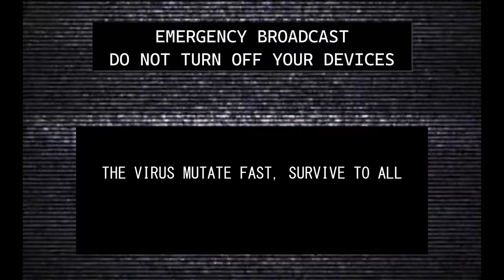Helheim Island : The Last Bastion Trailer (Keirox Custom Maps) - Rust New Map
Helheim Island - The Last Bastion is finaly released on Rust ! The map have it's own lore and everything has been made to provide the best horror, but also beautifull gameplay. The map got stunning landscapes, and you can feel it right after you spawned on the amazing beaches !

Any questions ? Get in touch with me or the community on discord !

Music used in this video :

Rok Nardin - The rumbling